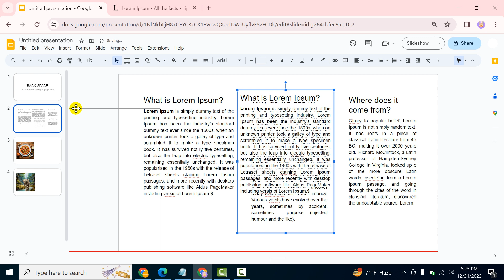How to duplicate anything in google slides